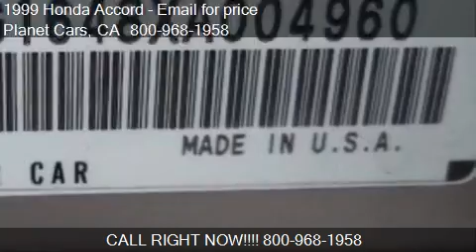1999 Honda Accord LX V6 4dr Sedan for sale in BELLFLOWER, CA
This 1999 Honda Accord LX V6 4dr Sedan is for sale in BELLFLOWER, CA 90706 at Planet Cars.
Engine: V6 3.0L V6
Transmission: Automatic 4-Speed
Color: Silver
Mileage: 107451
Contact Planet Cars 16922 Lakewood Blvd BELLFLOWER, CA 90706 to test drive this 1999 Honda Accord LX V6 4dr Sedan today.